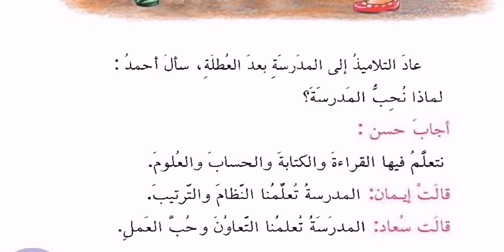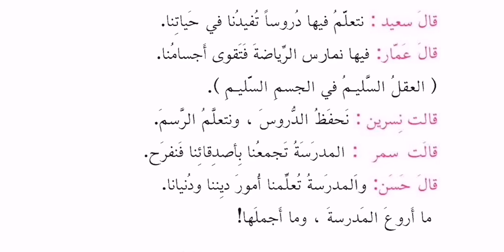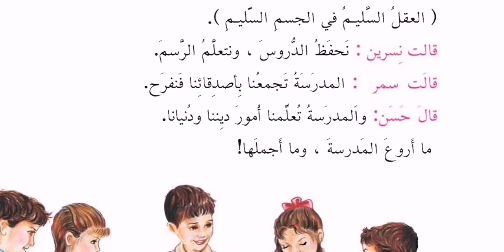لماذا نحب المدرسة لصف الرابع الابتدائي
لماذا نحب المدرسة قراءة الصف الرابع الابتدائي